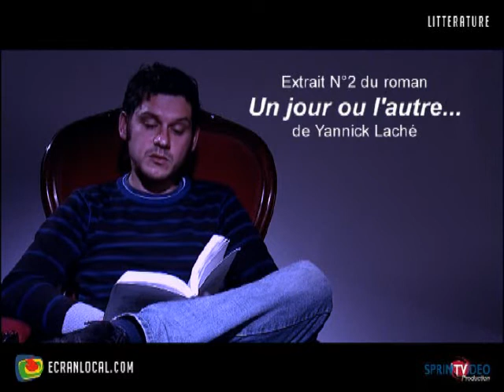LITTERATURE : Yannick Laché 2/2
Yannick Laché, le jeune écrivain Lézignanais lit un extrait de son premier roman.